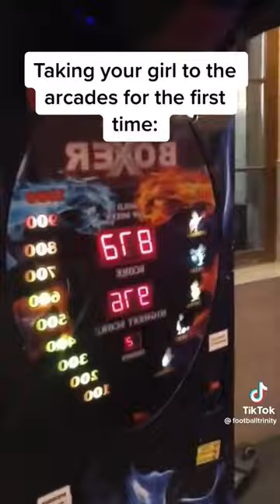Taking your girl to the arcade for the first time